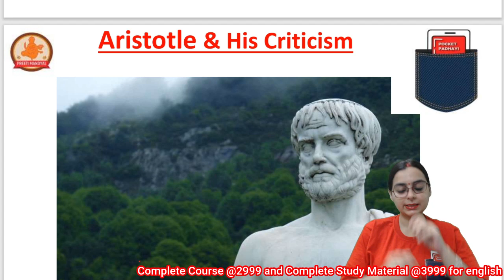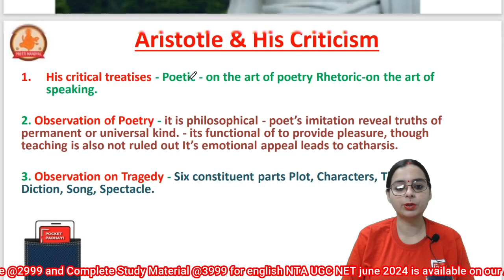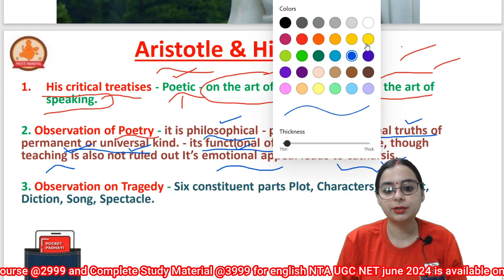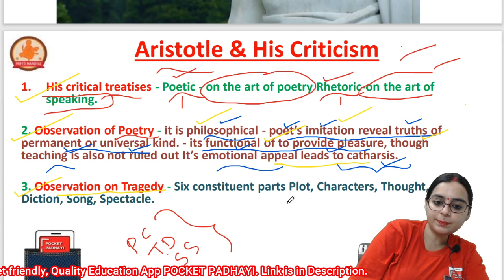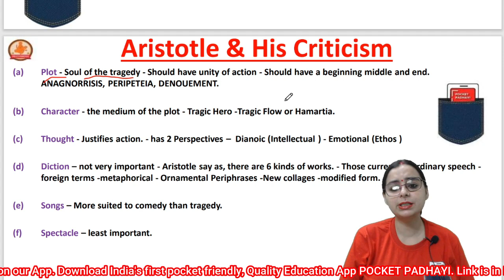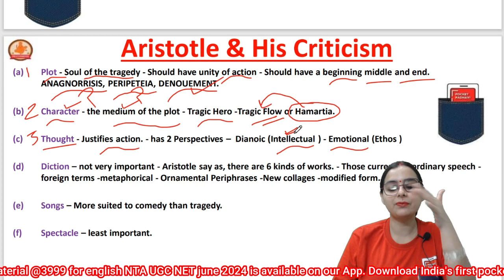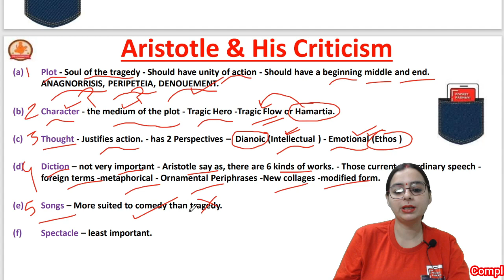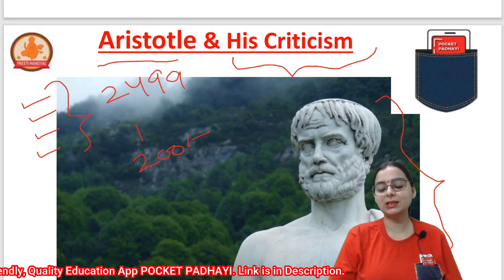English NTA UGC NET 2025 | Aristotle & his Criticism | Literary Criticism | Target NTA 2025